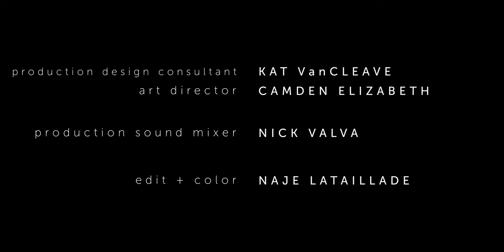The Feels・S3E26・RESPITE feat. Tyler Ford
✨ Emmy® Nominee. Streamy Award Winner. Webby Awards Honoree.

In RESPITE, Addison and Maria chat in bed since the wi-fi is down. How can we be a comfort for each other, a relief, a safety zone? How can our presence together provide a respite from the outside world?